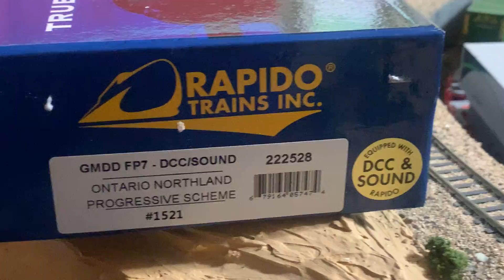HO Scale Rapido GMDD FP7 DCC Sound Diesel Locomotive ONTARIO NORTHLAND quality